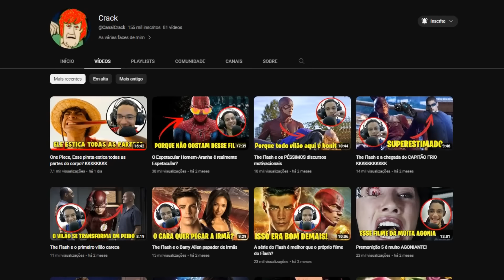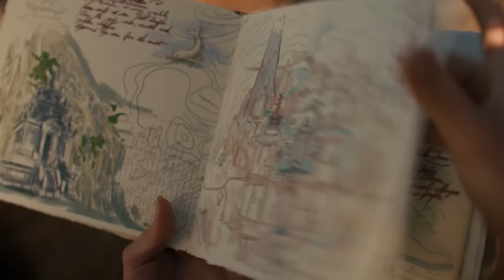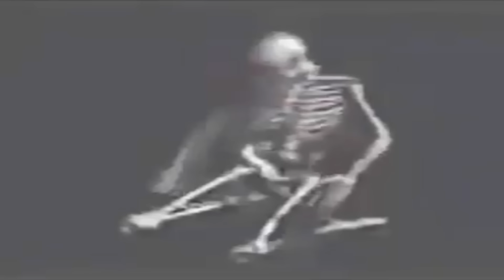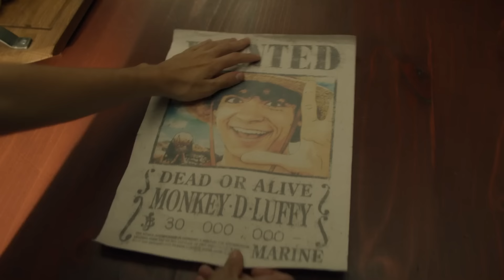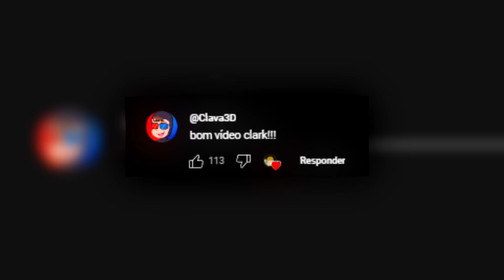One Piece (Netflix): A História em 1 Vídeo!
Hoje lhes trago um Resumo de One Piece, a série Live action adaptada pela netflix.

Sinopse:
O pirata Monkey D. Luffy e sua tripulação exploram um mundo fantástico de oceanos infinitos e ilhas exóticas em busca do maior tesouro do mundo. Luffy tem apenas um objetivo: se tornar o próximo Rei dos Piratas.